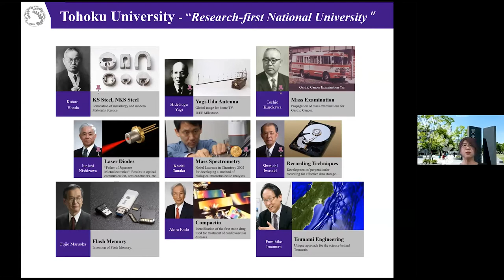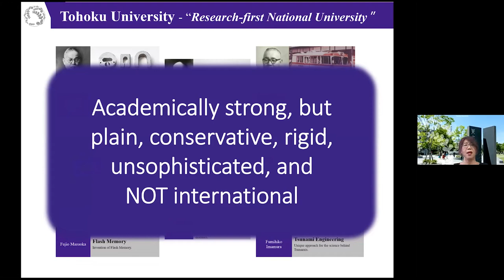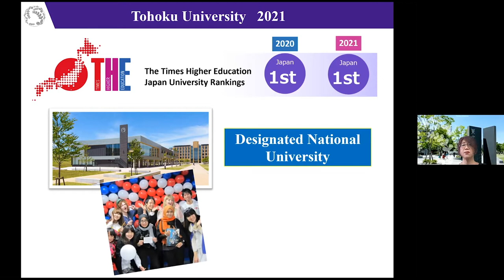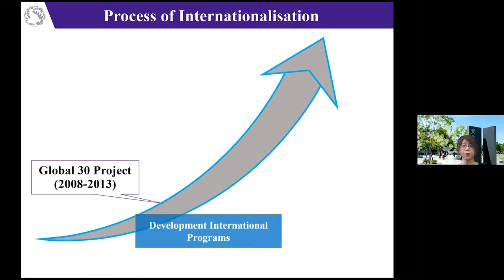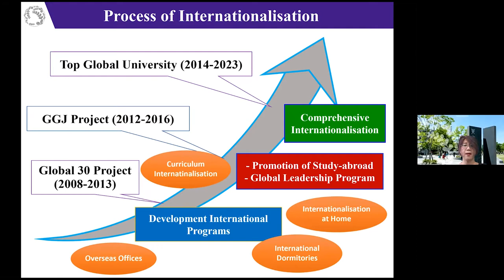The Internationalisation of Japanese Universities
In the global race to attract students and create world class higher educational institutions, Japan has made some real progress – but a great deal more could be done. Our event today will look at policy, practice and performance and see what students, employers, universities and policy makers can develop further.

The Japanese government, through MEXT, the Ministry of Education, Culture, Sports, Science and Technology, has a firm commitment to increasing the international competitiveness of Japan’s higher education. And through the G30 programme a lot has been done, with 13 institutions identified as having world class aspirations and a further 24 asked to lead in internationalisation.

But implementation has been patchy. We can find genuine world class institutions, but they exist alongside a number for whom internationalisation is just a means to increase domestic competitiveness; and a number for whom much improvement is needed in implementation.

Part of the problem is the student experience – not just the tuition and academic approach, important though this is. It includes registration, application, scholarships and funding, as well as non-academic aspects of university life such as accommodation and integration into the wider community. There is also the need for university support both during and post-study as well as in the transition to the job market. Again, a range from excellence to poor, with a real need to understand what international students value and need.

The education sector is one the BCCJ has considerable interest in. Both the public sector and our business members see great opportunities to help develop and serve this huge part of Japanese society with the ever-growing expertise the UK has in this area. Join us on 12th May from 16:30-18:00 (JST), when we will delve into how universities in Japan have and continue to internationalise, and hear from our expert panellists their thoughts on what more can be done.